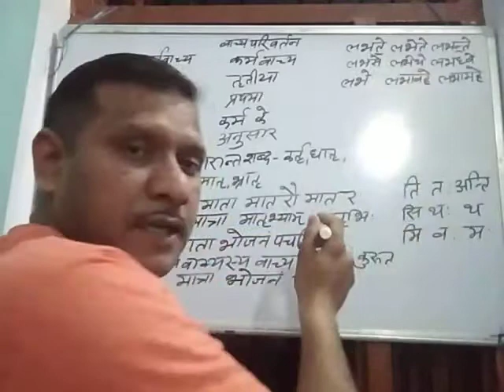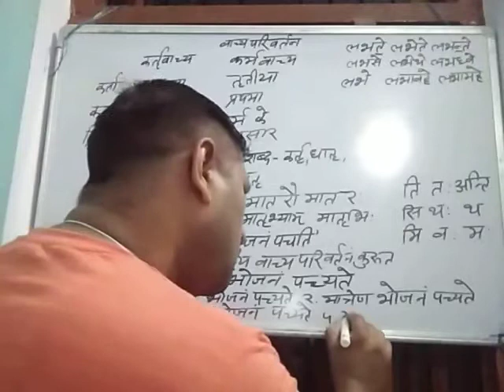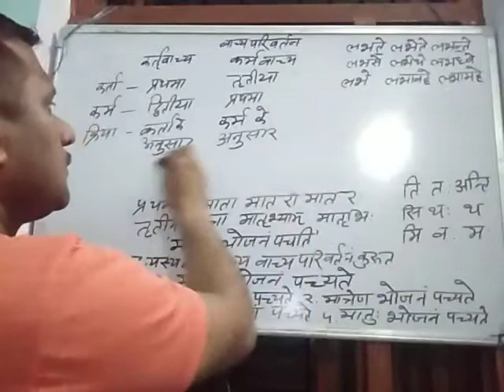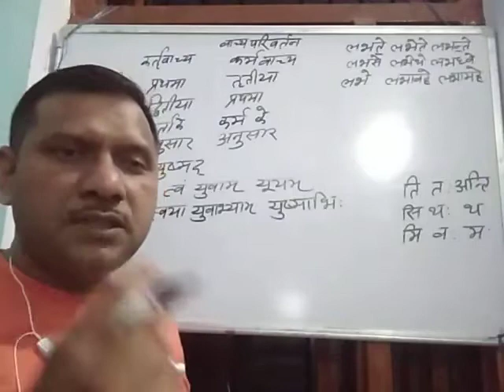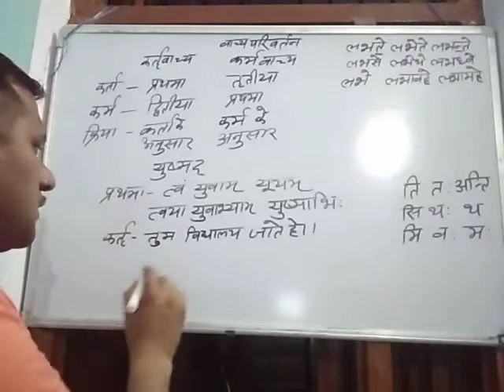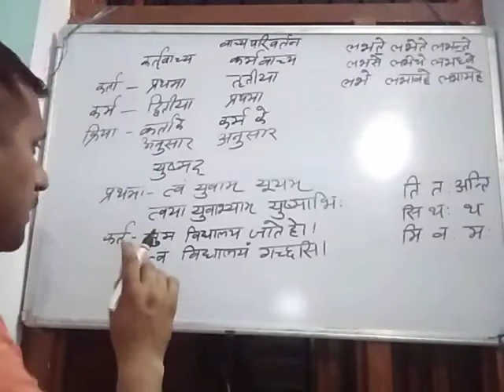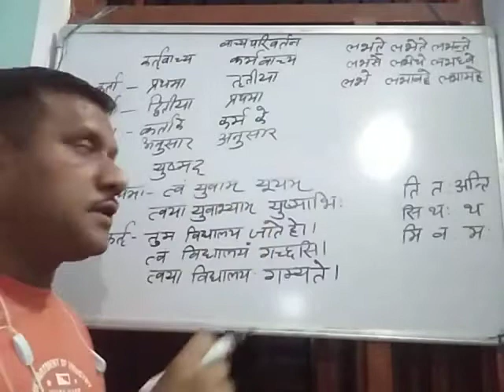sanskrit(वाच्य परिवर्तन ) by ANIL Chaudhary lecture- 22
ANIL Chaudhary